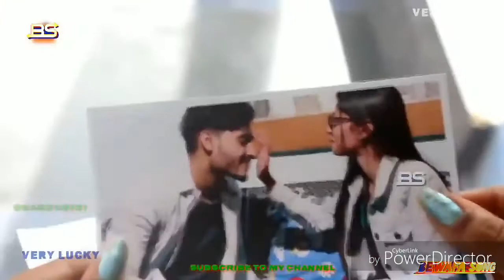Sagar gupta romances video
1. Pyar Karne Wale is video ko Jarur Dekhe
2. Tuta Hua Dil Bhi Jhoot Jayega